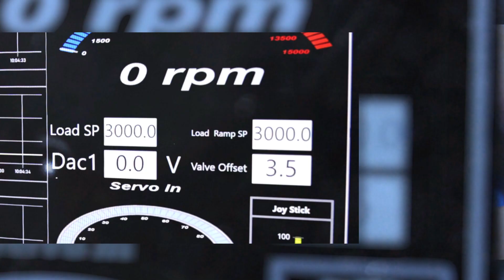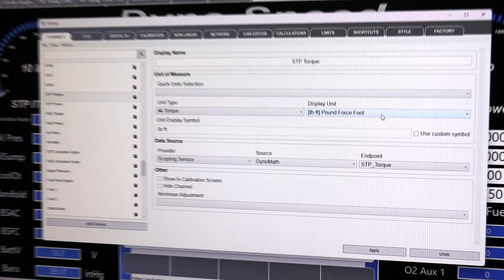Introducing WinDyn 5 Data Acquisition and Control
SuperFlow®, a pioneer in performance testing solutions, officially releases New WinDyn®5. WinDyn® is SuperFlow’s powerful dynamometer software that provides direct real-time access to all subsystems with sophisticated screen displays. The software is an integral part of SuperFlow’s complete test cell data acquisition and control system for dynamometer test equipment.

Building on years of performance testing experience, SuperFlow’s WinDyn 5 data acquisition and control system is easy to configure, run and analyze your dynamometer tests. Unlike other dynamometer data acquisition systems, WinDyn 5 proprietary software focuses on the user experience, offering complete user customizability.

The new WinDyn 5 system consists of a networked computer with single or multiple monitors, a state-of-the-art sensor box, a newly redesigned control console, a new configurable operator’s workstation and our powerful WinDyn dynamometer software. Below is a list of the key features.

- User Customizable – Offers over 500 channels to measure and analyze data. The advanced electronics data recorder displays 100 lines per second. Pre-defined tests along with a user-friendly test editor to allow users to easily customize test runs.

- Standard Testing – Can be performed at partial or wide-open throttle, including controlled acceleration, controlled deceleration, step, steady-state, and track lap, break-in and mapping.

- State of the Art Sensor Box – Features electronics to measure, condition and digitize high-resolution data and then broadcast it over an Ethernet network for live display in WinDyn. Offers 139 input channels to handle temperature, pressure lambda and several other third-party sensors or devices. Closed loop PID (proportional, integral and differential) control provides accurate loaded testing, and the flexible dual-mode control scheme allows either the dyno or throttle to control to speed, torque, power and manifold pressure.

- New Control Console – Newly designed control console features a new combined touch encoder and a redesigned manual throttle with easier actuation. Up to ten PID controllers with default load and throttle setup available on every system. Four push buttons allow for easier control of water pump, fuel pump, ignition and starter. Load is easily controlled by a touch encoder.

- Configurable Operator’s Workstation – New redesigned operator’s workstation gives the operator the ability to control and configure their work environment to meet their testing needs. The new workstation offers several new features including a configurable ergonomic desk with larger desk space, powered adjustable desk height, built-in wire routing and power, and redesigned manual throttle with easier actuation.